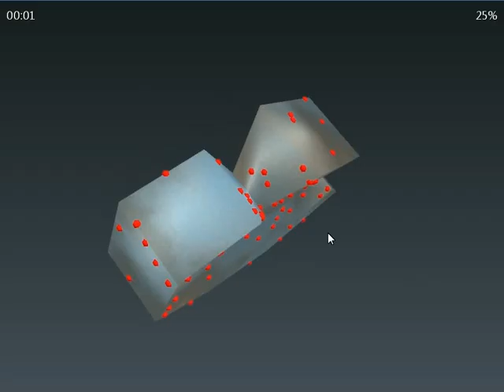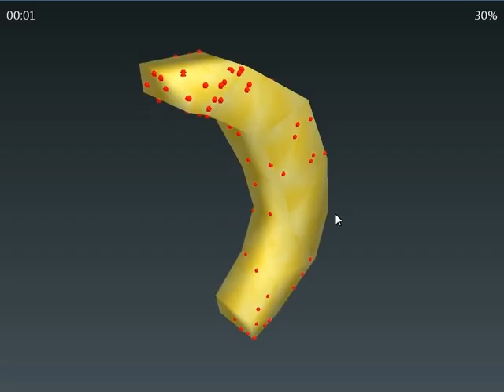LD11 Final Entry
My final entry to the 11th Ludum Dare contest.